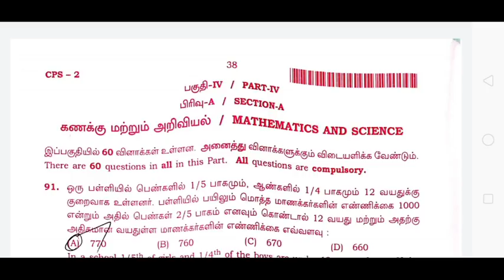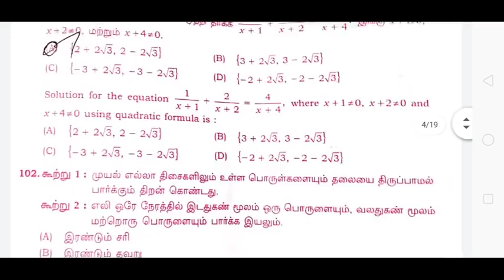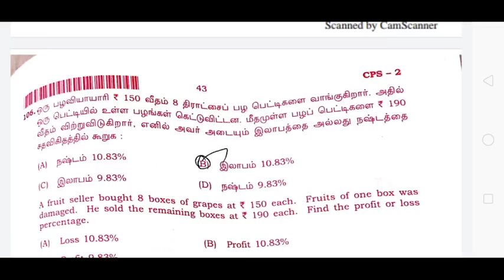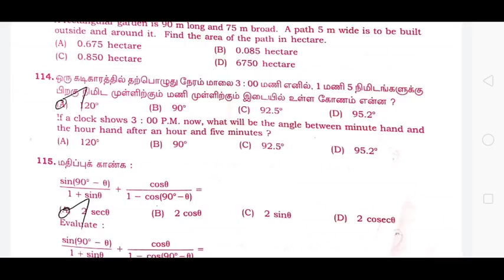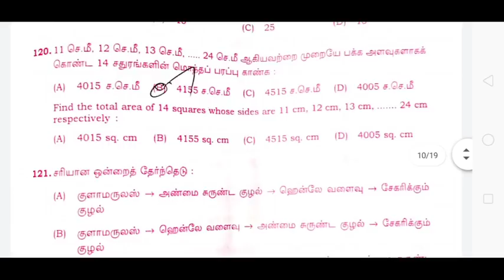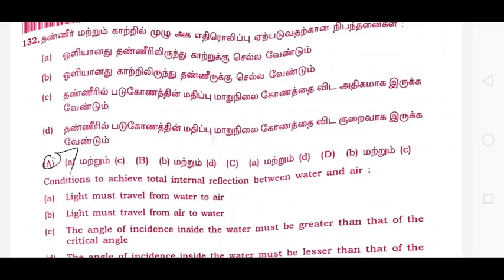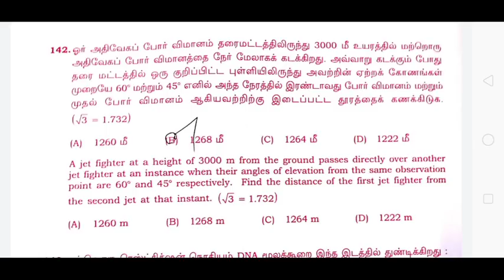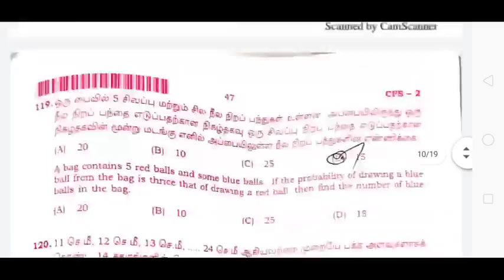TET exam paper 2 maths and science answer key | 5 minute maths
paper 2 social science answer key